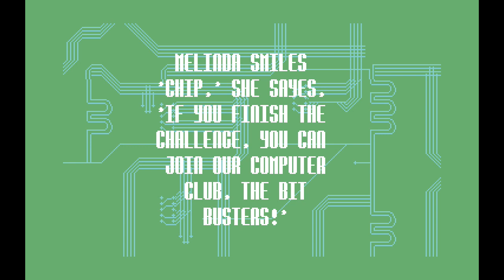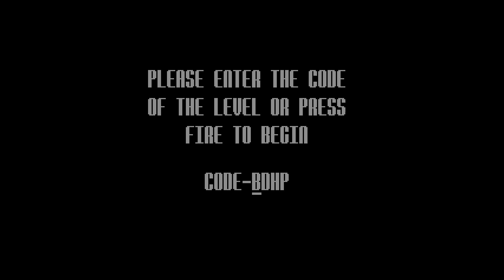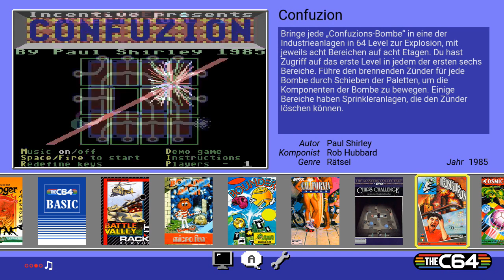Der C64 mini - 05 - Bounder, California games, Chip'c challenge, Confuzion, Cosmic causeway...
Der C64 mini - 05 - Bounder, California games, Chip'c challenge, Confuzion, Cosmic causeway, Creatures (deutsch)

Willkommen zur nächsten Reinkarnation eines alten Spielecomputers den die Meisten nur aus Erzählungen kennen dürften. Das betrifft mich übrigens auch.
Der C64 war ein Meilenstein unter den Heimcomputern und zeigte den Atari-Besitzern was für altertümliche Kisten sie hatten.

Auf die Details zum C64 und dessen Geschichte, gehen wir im ersten Video dieser Playlist näher ein.
Wir kümmern uns an der Stelle mal lieber um das Mini-Replikat, den "C64-Mini".

Er ist recht klein, günstig, hat einen HDMI-Anschluss, KEINE Tastatur und einen originalen Joystick mit ungewöhnlich vielen Knöpfen und einem zu kurzen USB-Kabel. Kurz: Perfekt um im Retromarkt etwas Nostalgie zu versprühen.
Im Innenleben des kleinen braun-beigen Kastens, verbirgt sich vermutlich ein Respberry-Pi mit dem "Stellar"-Emulator. Aber das ist nur eine Vermutung.

Er verfügt über eine Stromversorgung via Micro-USB, einen HDMI-Anschluss, einem An/Aus-Knopf und 2 USB-Anschlüssen für die Joysticks.
Angeblich ist das System offen und kann über das Internet geupdated werden. Leider weiß ich nicht wie das funktionieren soll, da keine LAN-Buchse vorhanden ist und WLAN-USB-Adapter nicht erkannt werden.
Eine echt komische Funktionalität.

Wurscht!

Er kommt schließlich mit 64 integrierten Spielen. 64! Was für eine passende Zahl... *hüstl*
Da offiziell über 17.000 kommerzielle Spiele für den C64 erschienen, wirken 64 etwas arg wenig aber immerhin 64. Zum Glück heißt er nicht C32 :D

Die Auswahl der mitgelieferten Spiele (ROMS) war sicherlich nicht einfach. Letztlich entschloss man sich zu folgender Liste:

Alleykat
Anarchy
Armalyte - Competition Edition
Avenger
Battle Valley
Boulder Dash
Bounder
California Games
Chip's Challenge
Confusion
Cosmic Causeway
Creatures
Cyberdyne Warrior
Cybernoid: The Fighting Machine
Cybernoid II: The Revenge
Deflektor
Everyon's a Wally
Firelord
Gribbly's Day Out
Hawkeye
Heartland
Herobotix
Highway Encounter
Hunter's Moon
Hysteria
Impossible Mission
Impossible Mission II
IO
Jumpman
Mega Apocalypse
Mission A.D.
Monty Mole
Monty on the Run
Nebulus
Netherworld
Nobby the Aardvark
Nodes of Yesod
Paradroid
Pitstop II
Ranarama
Robin of the Wood
Rubicon
Skate Crazy
Skool Daze
Snare
Speedball
Speedball 2 - Brutal Deluxe
Spindizzy
Star Paws
Steel
Street Sports Baseball
Summer Games II
Super Cycle
Temple of Apshai Triology
The Arc of Yesod
Thing Bounces Back
Thing on a Spring
Trailblazer
Uchi Mata
Uridium
Who Dares Wins II
Winter Games
World Games
Zynaps

Ein bunter Mix aus alle möglichen Genres und Absurditäten, die jemals für den C64 erschienen.

Wer schon immer sein eigenen Spiel mal für den C64 schreiben wollte und mit einer virtuellen Tastatur über den Joystick kein Problem hat, der kann das mitgelieferte BASIC malträtieren und sich sein ganz persönliches Erlebnis zusammenschreiben.

Fazit:
Es ist ein cooles kleines Accessoire für Leute die gerne mal auf die Anfänge zurückblicken aber keine Lust auf die Originale und deren technischen Hürden haben.
Mir machten die Spiele Spaß und ich werde bestimmt das eine oder andere Spiel nochmal in meiner Freizeit probieren. Zum Beispiel dieses vermalledeite "Impossible Mission"